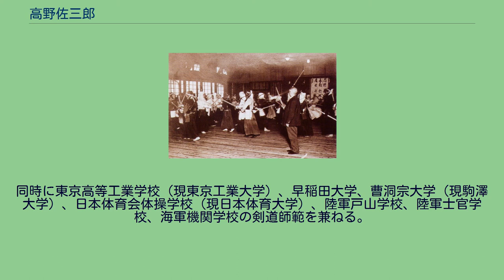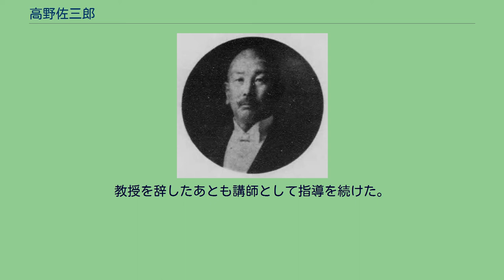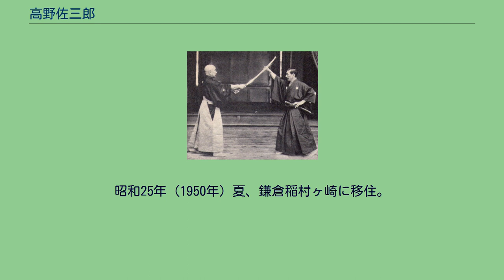高野佐三郎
高野 佐三郎（たかの ささぶろう、文久2年6月13日（1862年7月9日） - 昭和25年（1950年）12月30日）は、日本の剣道家。
流派は中西派一刀流剣術。
称号は大日本武徳会剣道範士。
諱は豊正。
号は靖斎。
警視庁撃剣世話掛、東京高等師範学校教授などを歴任した、昭和初期剣道界の第一人者。
武蔵国秩父郡（現埼玉県秩父市）に生まれる。
幼少時から祖父で忍藩剣術指南役の高野佐吉郎に中西派一刀流剣術を学ぶ。
5歳のとき藩主・松平忠誠の御前で中西派一刀流の組太刀56本を演武し、褒賞を賜る。
その後、上京して山岡鉄舟に師事し、明治19年（1886年）警視庁巡査に任官。
本所元町署撃剣世話掛を務め、「警視庁の三郎三傑」の一人に数えられる。
明治21年（1888年）、埼玉県警察本部武術教授に転じ、警部まで昇任する。
明治41年（1908年）、東京高等師範学校講師に登用され、勅任教授まで累進。
大日本帝国剣道形の制定、学校剣道の指導法を考案し、現代剣道の基礎を築いた。
同時に明信館道場（のち修道学院）を設立し多数の弟子を育てる。
昭和初期の剣道界において中山博道と並ぶ最高権威者となり、「昭和の剣聖」と称される。
高野家は代々武蔵国秩父郡大宮郷（現埼玉県秩父市）で秩父絹の検査役を務め、後には大宮宿の旅籠も併せて営んでいた。
居宅は秩父神社境内にあった。
佐三郎の祖父・佐吉郎（苗正）は中西派一刀流4世・中西子正の高弟で、忍藩主家・奥平松平家の陣屋の剣術指南役を務め、秩父神社境内にも道場を設け門人を指南していた。
佐吉郎の長男・芳三郎（蕃正）は、黒谷の逸見家のケイという女性を妻に迎えた。
佐吉郎は、ケイが妊娠すると道場で稽古の見学を命じ、胎内の佐三郎に竹刀の音を聞かせた。
夜には歴史上の英雄・豪傑の伝記を読み聞かせた。
佐三郎が産まれた場所は秩父神社の道場内であった。
佐吉郎は男児の誕生を喜び、庭にふいごを設けて有名な刀工を呼び、大小の刀を誕生祝いとした。
佐三郎が歩くようになると、さっそく桐の木刀を与え、3歳から中西派一刀流の形稽古をつけた。
褒美に菓子がもらえることを覚えた佐三郎は、自ら進んで稽古を求めるようになり、物心付く前に中西派一刀流の組太刀56本を覚えた。
5歳のとき、藩主・松平忠誠の御前で佐吉郎を相手に中西派一刀流組太刀56本を演武した。
藩主は佐三郎を激賞し、「奇童」の二字を書き添えて脇差と銀一封を与えた。
佐吉郎は感極まって泣いていたという。
明治維新後も高野家では稽古が続けられ、佐吉郎は佐三郎に、道場の床に大豆を撒き草履を履かせての稽古や、膝まで水深のある川での稽古、布で目隠しをしての闇試合、早暁の太陽を飲む神法など、さまざまな特訓を課した。
秩父地方の剣術大会で佐三郎の名は轟き、「秩父の小天狗」の異名をとった。
明治12年（1879年）、埼玉県児玉郡賀美村の陽雲寺境内で「上武合体剣術大会」が開かれ、佐三郎は佐吉郎の代理で出場した。
対戦相手は元安中藩撃剣取締役助教授・岡田定五郎（30歳）であった。
佐三郎が竹刀を片手上段に構えると岡田は怒り、何度も強烈な突きを放った。
喉を破られ袴まで血に染めた佐三郎は、岡田の目を潰そうと竹刀で顔面を突いたが、面金に当たるだけで届かず、ついに昏倒してしまった。
山岡鉄舟 岡田に敗れた佐三郎は、修行をやり直して復讐することを決意し、東京に出奔する。
母ケイは呼び戻そうとしたが、祖父・佐吉郎は「剣道家になる者にその位の意気込みがなくてどうする」と捨て置いたという。
東京に着いた佐三郎は四谷の柴田衛守を訪ね、荒稽古を求めた。
柴田はそれならばと、山岡鉄舟の道場を勧め、防具を佐三郎に貸した。
佐三郎の遺稿によれば、山岡道場は稽古が荒いため普通の者はすぐにいなくなるが、佐三郎はただならぬ様相で稽古を続けたので、周囲は訝しがった。
2か月ほど経った頃、鉄舟は佐三郎を昼食に誘い、次第によっては力添えをすると伝えた。
佐三郎が涙ながらに経緯を明かすと、鉄舟は「もはや岡田とやらは君の敵ではあるまい。さっそく復讐して来い」と言ったという。
佐三郎は、負ければ死ぬ覚悟で岡田を訪ね、試合を申し込むと、岡田は平身低頭して詫び、丁重に試合を断ったという。
埒が明かないため佐三郎は帰り、鉄舟に報告すると、鉄舟は「それは当然だ。やれば岡田は生命は無かったろう」と語ったといわれる。
鉄...